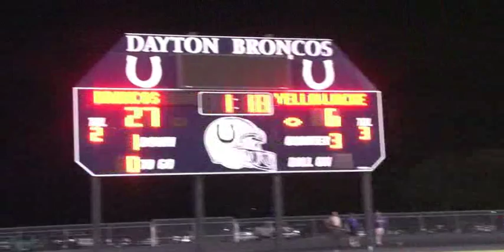GM 05 FG 7 41 YD